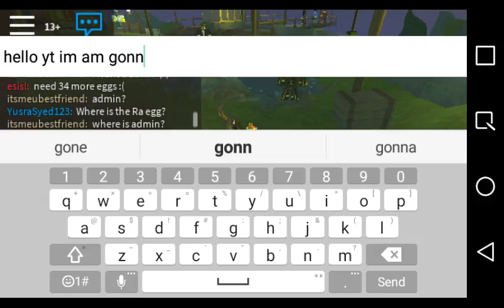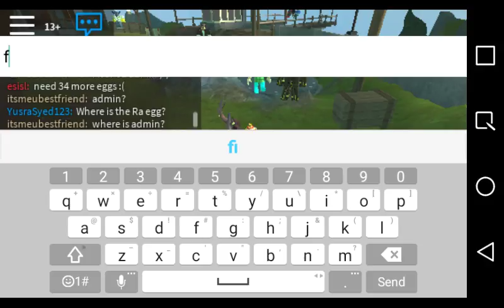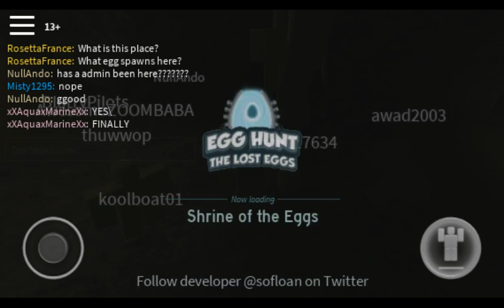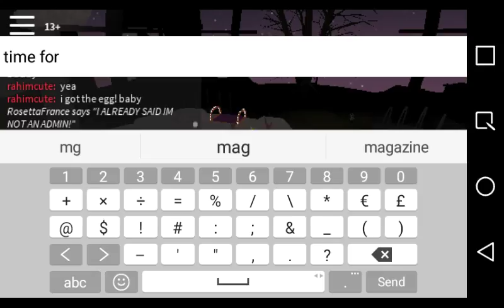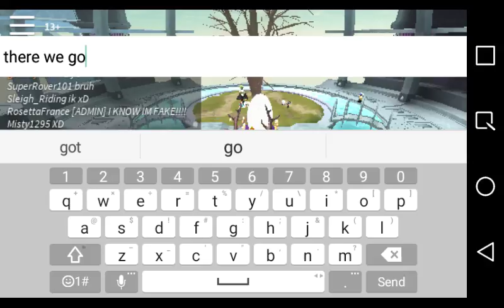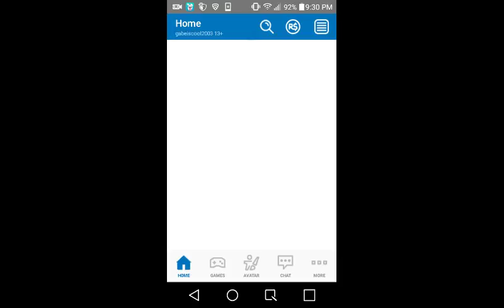How to get faber egg in roblox